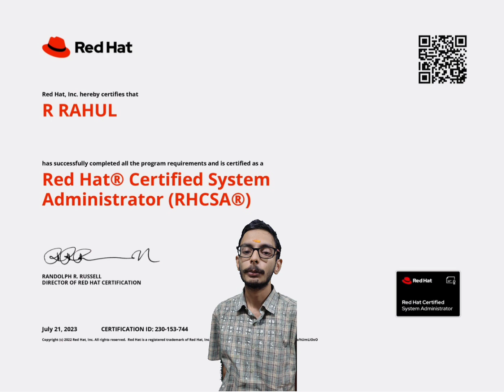RAHUL R - CSE- RHCSA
Kindly Hear Headphones and start learning peacefully.

Advantage Pro, premier Networking and Software training center providing top class training in

► Visit Us
Wing 1 & 2, 4th floor, Jhaver Plaza, 1A, Nungambakkam High Road, Nungambakkam, Chennai – 600034.

 / advantagepro.  .

 / adva.  .

 / advantageproin

Advantage Pro
Videos
About

Linked In

Show transcript

Advantage Pro
Videos
About

Linked In

0 Comments
Transcript

Show transcript

Advantage Pro
Videos
About

Linked In